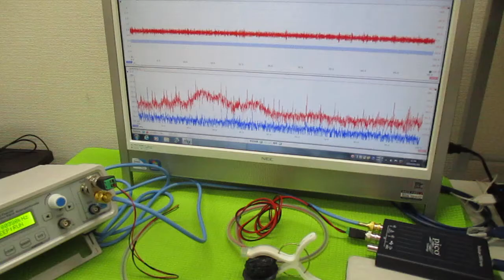表面弾性波を利用した超音波制御技術 ultrasonic-labo